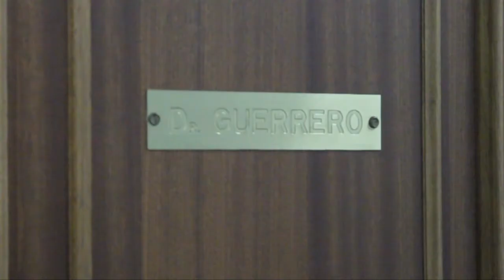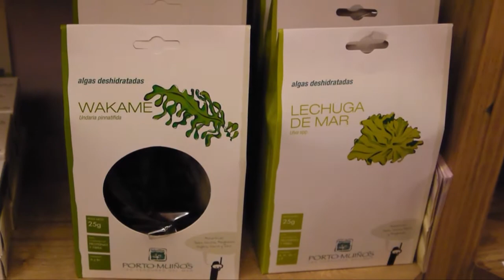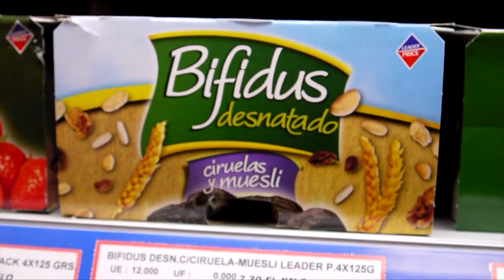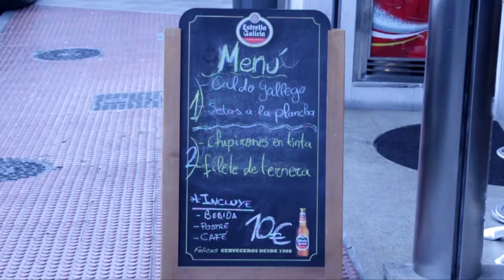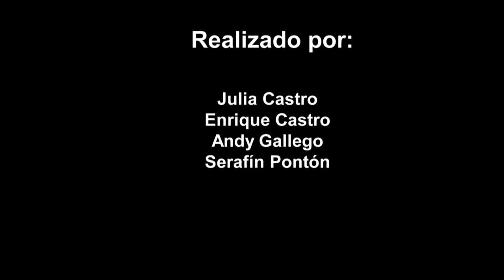ORTOREXIA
Reportaje realizado por los alumnos de primero de Ciclo de Realización de Audiovisuales del curso 2011/12.
La Ortorexia constituye un trastorno alimenticio derivado de un trastorno obsesivo compulsivo en el que el individuo se obsesiona con la selección correcta de los alimentos. Marcas, calorías, derivados y posibles sustancias nocivas para su organismo